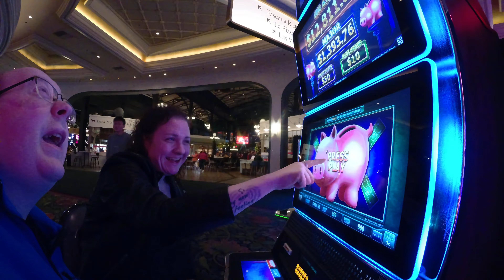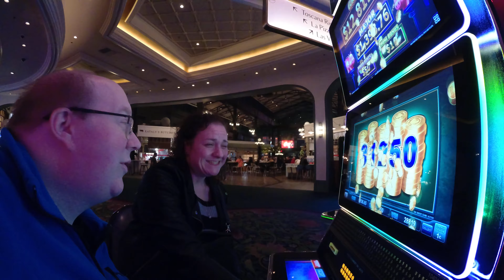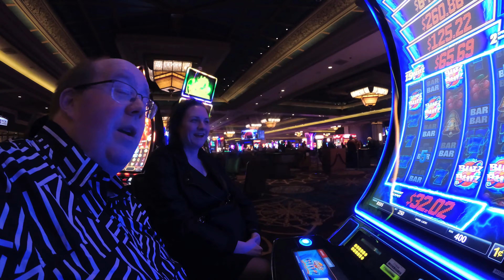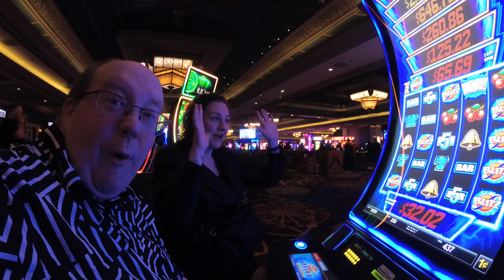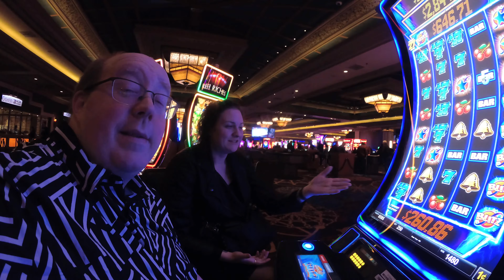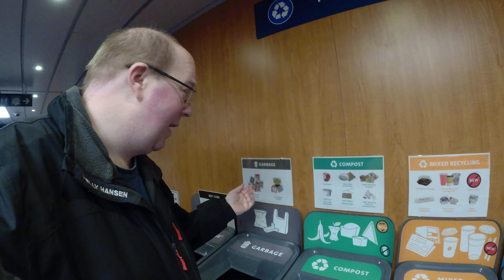A tale of sheep, goats, and triceratopses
A vacation involving Las Vegas, Vancouver, Victoria, Bellingham, and Seattle.